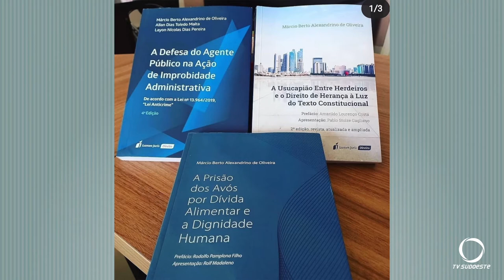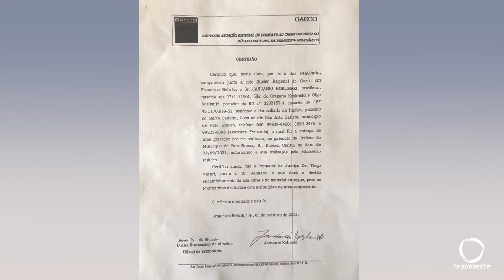Januário confirma para o GAECO que foi o autor das gravações na reunião com o prefeito Cantu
Januário Koslinski, vereador de Pato Branco, através de nota a imprensa e ofício à presidência da Câmara de Vereadores, assume a autoria dos áudios vazados de uma reunião durante um encontro realizado na prefeitura com as presenças do vereador Januário Koslinski - PSDB, prefeito Robson Cantu, assessor do prefeito Neivor Barro e o vice-presidente do PSDB de Pato Branco, Nilson de Almeida (o Canhoto). No áudio, o prefeito pressiona o vereador Januário a tirar a sua assinatura do pedido de abertura de uma CEI - Comissão Especial de Investigação para apurar irregularidades no DEPATRAN - Departamento de Transito de Pato Branco.